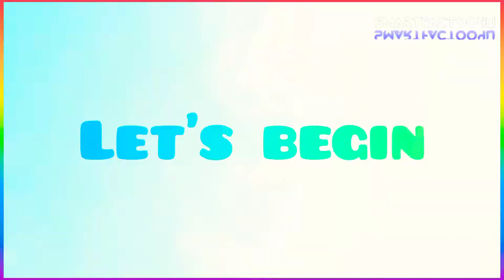आखिर क्या है धरती के अंदर से खोखला होने का राज? 🙄 Top-5 Mind Blowing Space Facts...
Hello friends in this video we will talk about 5 space facts.
In this video we will know about Moonquake and the secret of being empty from inside the earth and 3 More mind blowing facts..
If you want to know from all the facts then watch this video till the last.

Video Creator- Sunny Shrivastav( Abhishek)...

I'm on Instagram as @thesunny_2011. Install the app to follow my photos and videos.